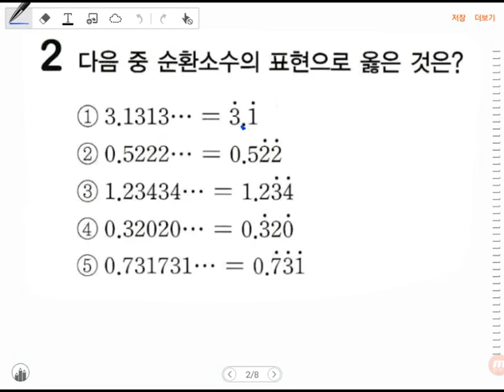[BDBD수학]중2 내신대비(03) 04.순환소수